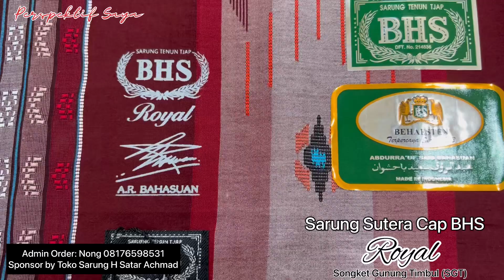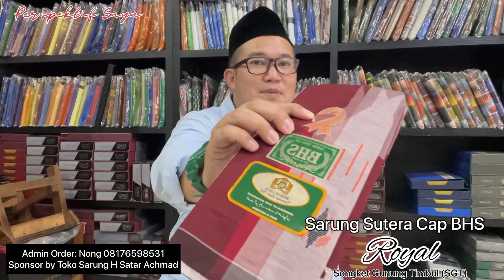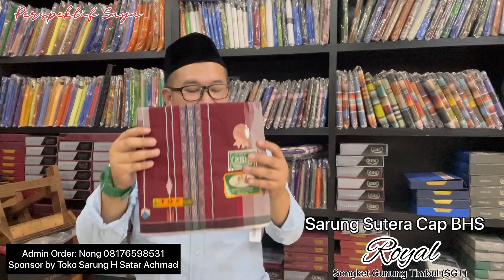SARUNG SUTERA CAP BHS SONGKET GUNUNG TIMBUL ROYAL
Lihat ulasannya di Perspektif Saya